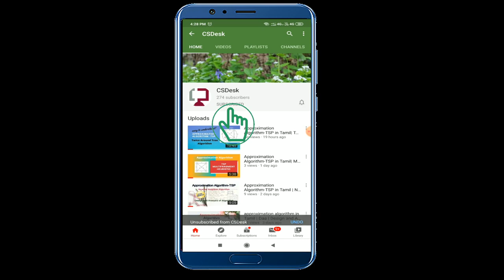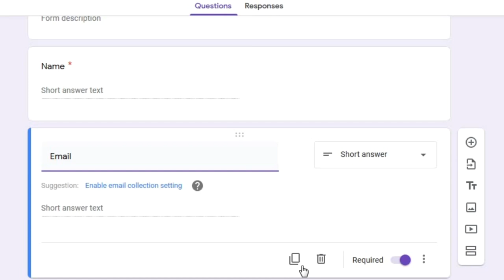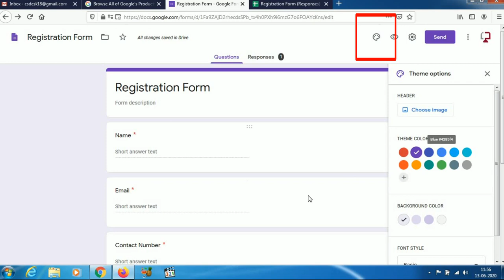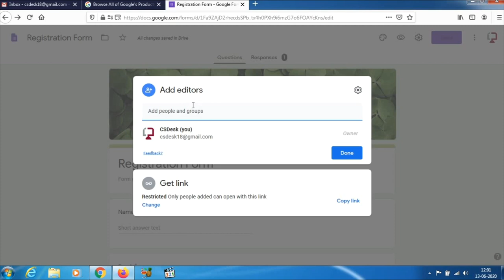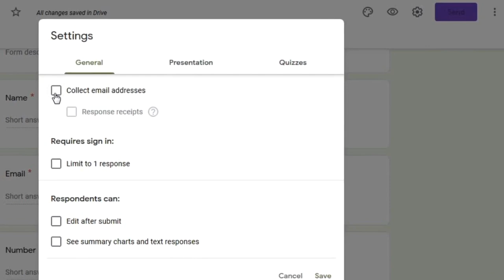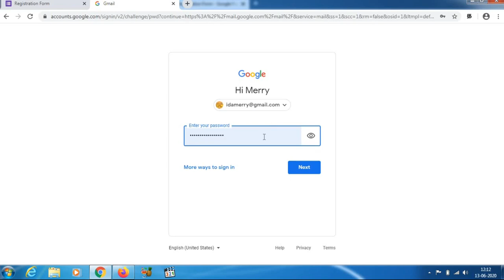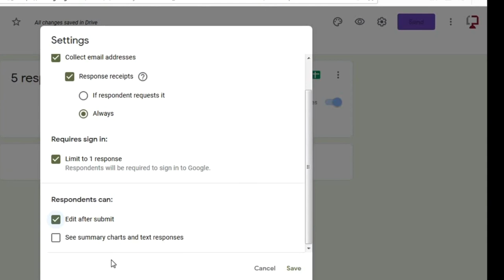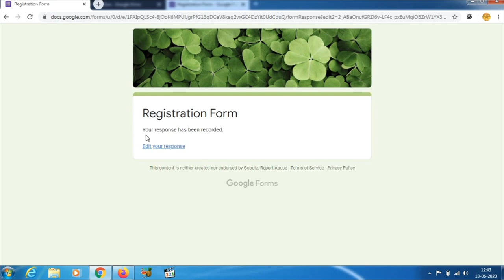Creating google form with Sign in option | how to create google form in tamil |all options in form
Creating google form with Sign in option | how to create google form in tamil |all options in google form|google form create|google form responses|google form responses to excel|form responses google sheets|seminar registration google form|fdp registration googleform|online quiz google form|google form tutorial